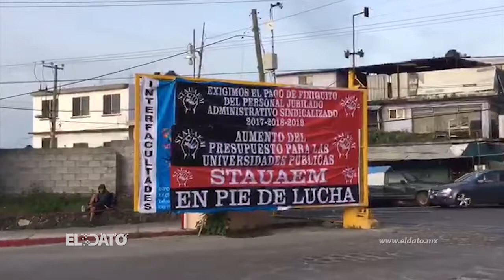Realiza UAEM huelga de ‘brazos caídos’; dice no a recorte presupuestal